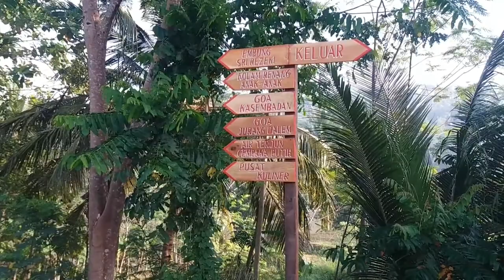Gowes 27 Ramadhan, Embung Sri Rejeki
Gowes 27 Ramadhan ke Embung Sri Rejeki di Plataran, Banyurejo, Tempel, Sleman.